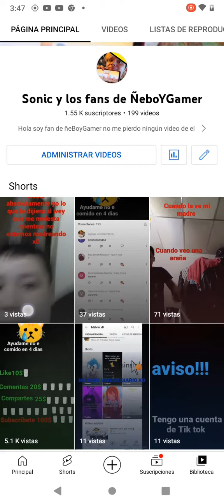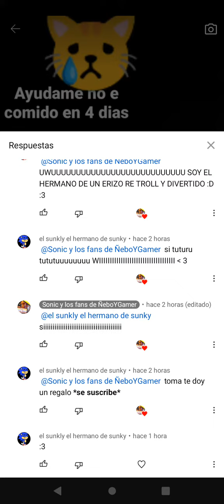gracias a todos